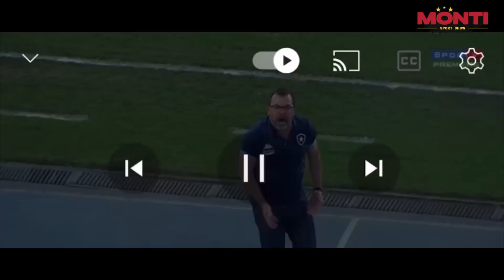BOMBA IMPRENSA DE PERNAMBUCO EM SILÊNCIO APÓS A DECLARAÇÃO DO ENDERSON MOREIRA TREINADOR DO SPORT.